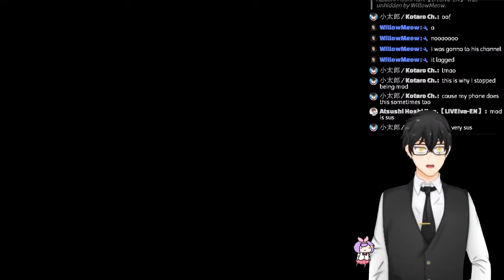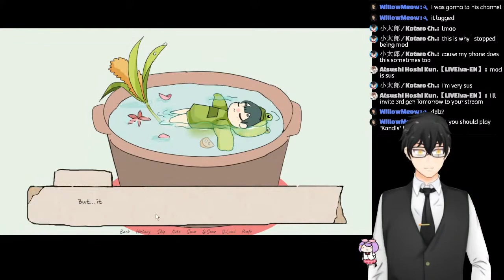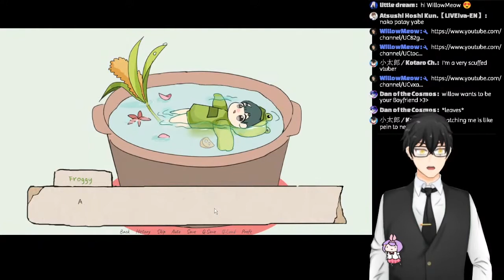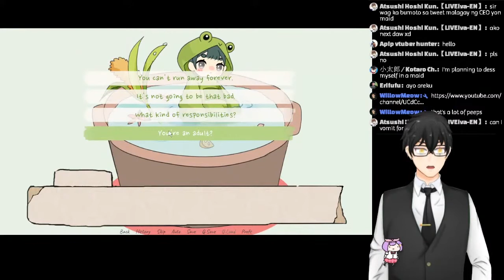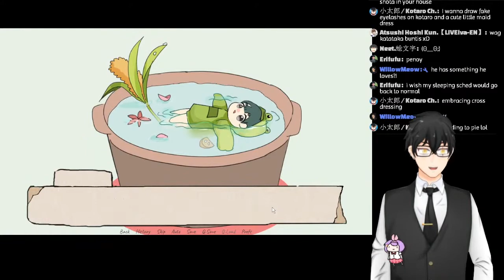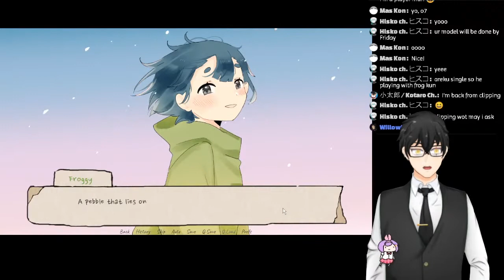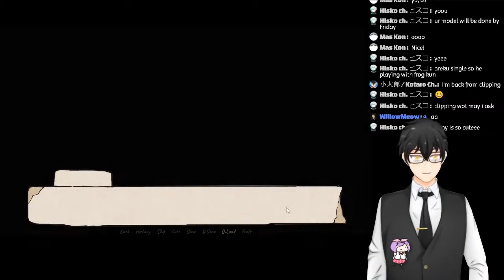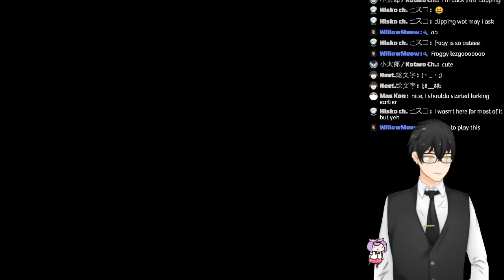Froggy Pot - froggy is having an existential crisis.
Froggy Pot
-- A short cozy game with a small side of existential crisis.

A super short, linear visual novel about a Froggy chilling a pot.

The pot is warm now, but it will reach a boil soon...

It will be dangerous then...so you try convincing Froggy to get out of the pot, as you  both begin to chat...

About meaningless things,  mindless things...

Why won't Froggy leave the pot?

PLEASE READ
↓↓↓↓↓↓↓↓↓↓↓↓↓↓↓↓RULES↓↓↓↓↓↓↓↓↓↓↓↓↓↓↓↓↓↓↓↓↓↓

 Usually everyone is free to come and join in the chat talk about anything is fine! i can adjust myself to related or unrelated topics as long it makes sense.
Please don't make comments that make other people uncomfortable, just comment something about me instead.
Im pretty much unseiso ( Bad person ) so be aware! lol
If there are any trolls, please ignore them, I'll take care of them ( mostly my mods thank you mods).
If you see me on someone else's stream, please don't do anything to bother them.
If someone doesn't follow the rules, just ignore them and I'll take care of it.

I'm Areku ex-warrior turned mafioso!

Meet my parents! amazing people! please give some love and support!